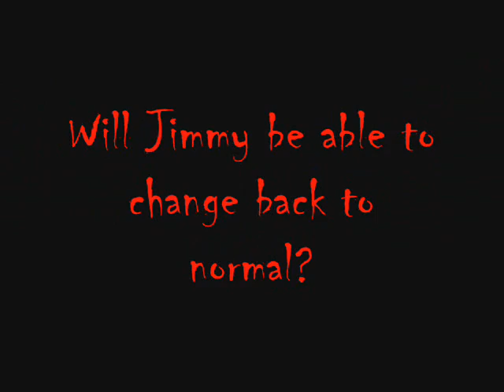Jimmy Two-Shoes - A Hair-Brained Idea Fake Movie Trailer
I do not own Jimmy Two-Shoes and the song The Bird and the Worm by The Used.